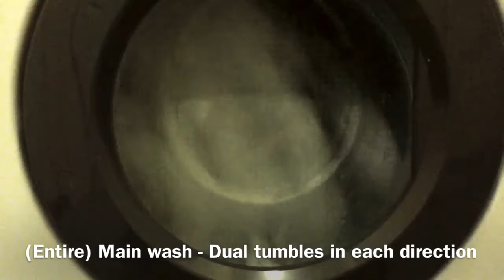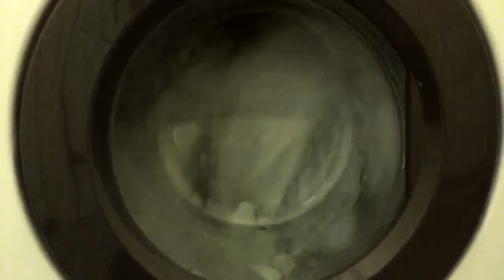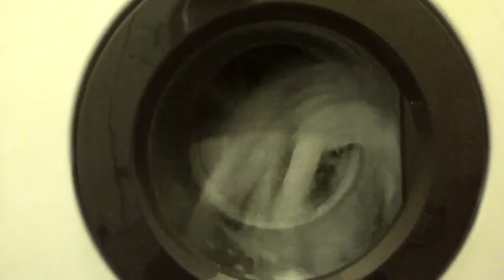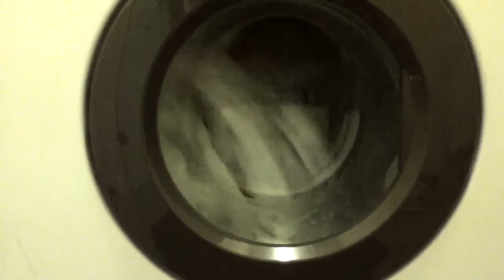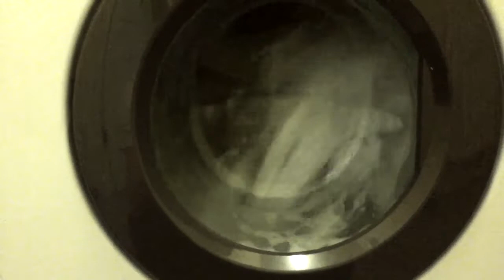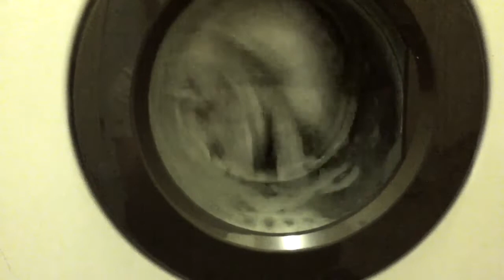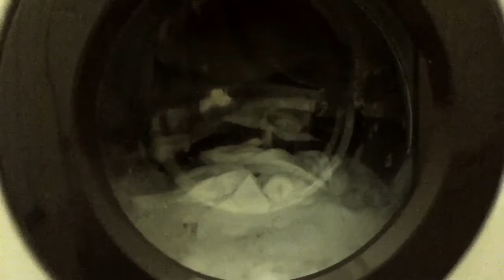Hotpoint WM31 Colourfast Cottons 60 Entire Main Wash 3/4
Hello
A 4 part video series of WM31 (I’m almost out of these archive clips now!).
This one is the entire main wash at 60C using the dual action tumbles